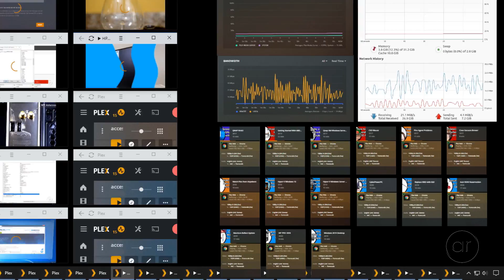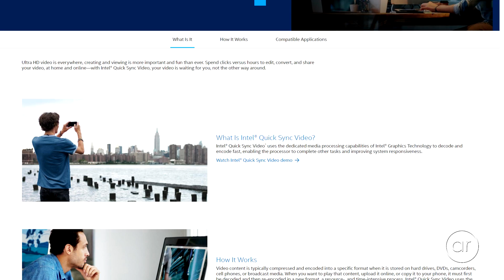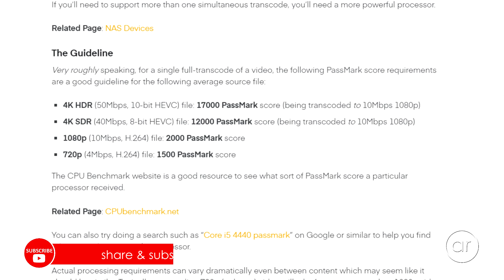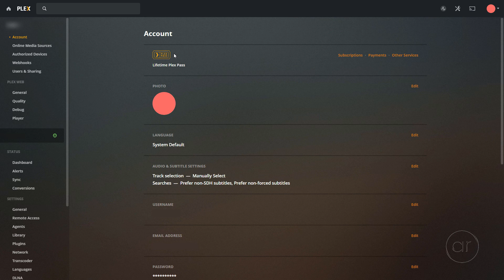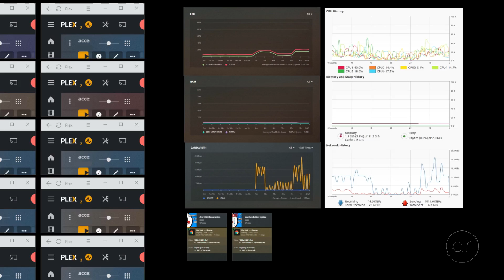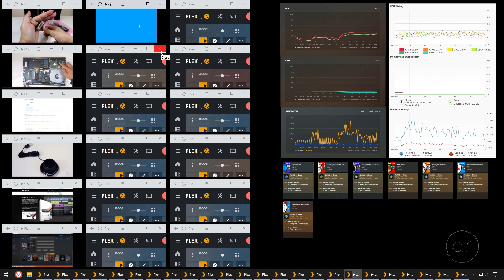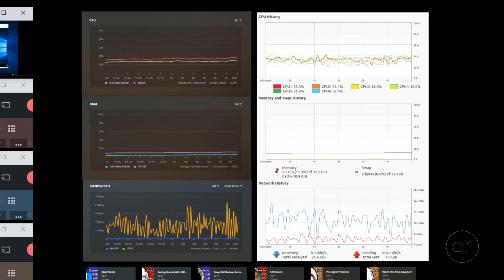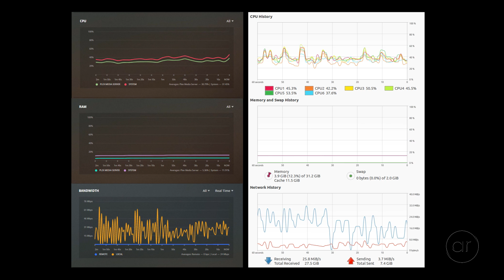Plex Stress Test: How Many Streams Can I Run at the Same Time on Quick Sync?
In this video, I try to run as many 1080p videos from a Plex Media Server as possible to see how well Plex's hardware accelerated transcoding performs on Intel's Quick Sync. The Plex Media Server resides on a machine with Linux Ubuntu Desktop version 20.04, running on a ninth-generation Intel Core i5-9400 mounted on a Gigabyte B365M DS3H motherboard. I will be monitoring the dashboard statistics such as the CPU, memory and network usage, and Plex's Now Playing section.

I'll start off by running a Plex web player in a Brave browser window. But I won't stop at just one window - I'll have 18 instances of Brave on one screen, each playing a unique video from the Plex server. Since hardware transcoding is a paid feature of Plex, you will need Plex Pass if you'd like to replicate the testing on your end.

00:00 Introduction
00:25 The Plan
00:45 The Hardware
01:37 A Note about Hardware Transcodes
02:05 Setting Up the Test
03:35 Let's Start!
07:33 Houston, We Have a Problem
09:38 Final Thoughts
10:24 Epilogue: What Manner of Sorcery Be This?

Items in this video:
Intel Core i5-9400
Gigabyte B365M DS3H Motherboard

My Gear:
My Canon EOS Rebel T7i Camera and Lens (Kit)